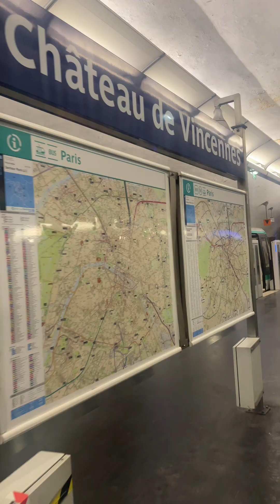Paris Olympics: Brave Cyclists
These cyclists rode at break neck speed in the rain and over cobblestone. They deserved our cheering!

Time trial day - cyclists vye for the fastest time.

Next weekend is the road race where it will be even more exciting!

 / susanchan_fengshui

 / fengshuicreative

If we haven’t met before, 👋 I’m Susan, a New Yorker-cum-Parisian and I'm a Certified Feng Shui Consultant. Let's be friends! :) Through my videos and other social media channels, I share fun and easy to apply Feng Shui basics and tips. I'm living my best Feng Shui life in Paris and I want to show you how to live YOUR best life as well, using Feng Shui. Sprinkling in humor and my challenges of being an American Feng Shui consultant in France, I offer a truly unique perspective!

HOW I'M GROWING MY YOUTUBE CHANNEL: 🎥 VIDEO RANKING ACADEMY